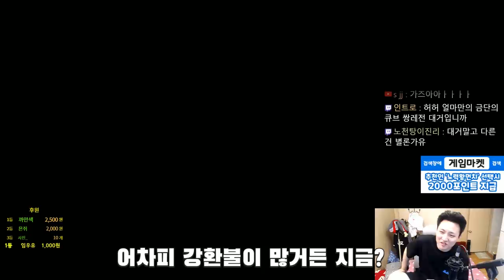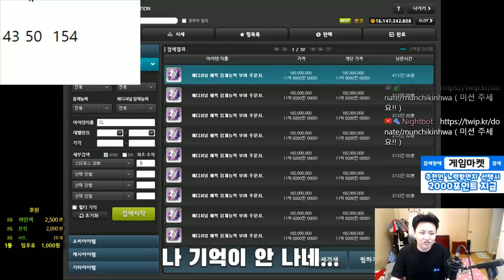큐브가 싸다고 해서 해봤습니다. ( 아케인 대거 쌍레전드리 만들어 팔기 ) 장사,돈버는법- 먼치의 메이플스토리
- Thx bro -

                           아델,와일드헌터,키네시스
220 : 스트라이커(테라버닝,극한돌파) , 205 카데나(메잘알)
203 : 히어로(심신수련관)
201 : 신궁(아무것도 안했는데) , 아크메이지(불독),썬콜 (아무것도안했는데)
          18번째 제논 (유니온 8956 시작) 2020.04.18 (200기준) - 250 달성시 9006